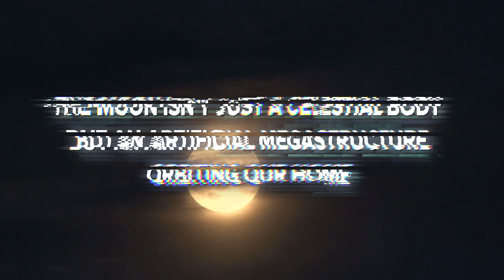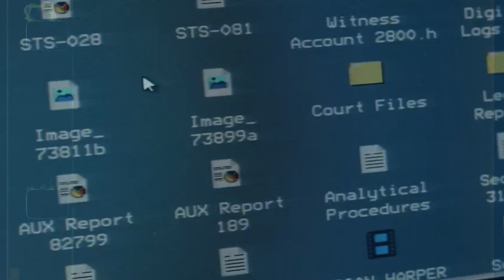The Moon is Actually An Artificial Megastructure That Orbits our Home!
Many of us think of the moon as a familiar fixture in our night sky, a natural satellite that has been Earth's companion for as long as we can remember. But what if there's more to the moon than meets the eye? In this video, we're going to explore the possibility that the moon isn't just a celestial body, but an artificial megastructure orbiting our home. We'll go into the fascinating anomalies and peculiarities that make this theory not only a science fiction fantasy but a topic worthy of serious consideration. Whether you're joining us for the first time or you're a regular viewer, prepare to have your perspective on our lunar neighbor completely transformed.

Introduction - 00:00
But First, Let’s Take a Look At Some Moon Oddities - 00:41
The Moon’s Creation - 02:55
What Is the “MoonFall” All About? - 04:39
Soul Eating Aliens On Moon - 06:55
The Gruithuisen Mystery Domes - 08:18